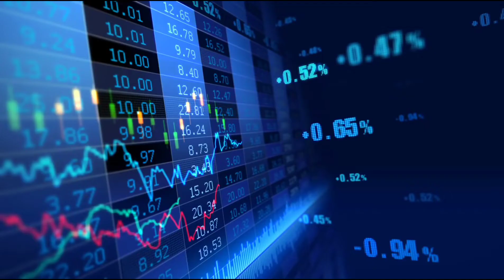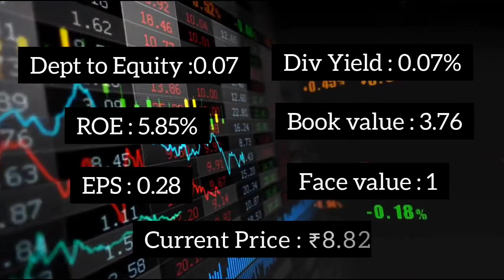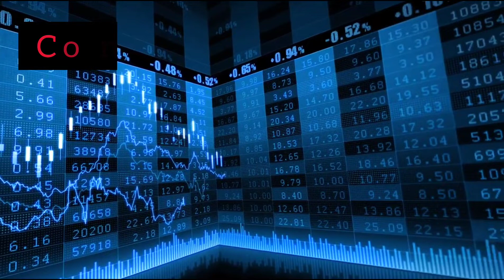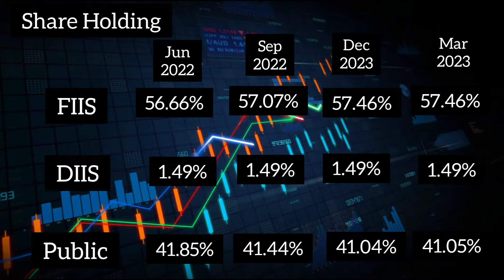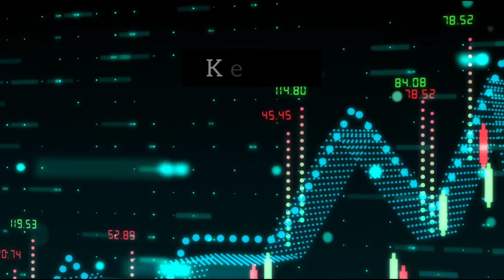குறைந்த விலையில் சிறந்த பங்குகள் | பாகம் - 83